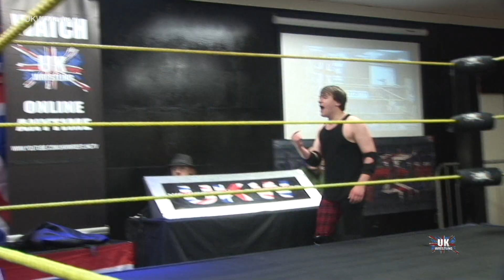UK Wrestling Rewind - Episode 02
As we continue our look back at Matches from the Vault, Episode Two see's LRB issue an Open Challenge for his Academy Championship, Ellis Barker takes on Tom Steel and Karl Radunovic attempts the impossible and heads into a Last Man Standing match with The Persian Heavyweight Champion, Mustafa Khan.